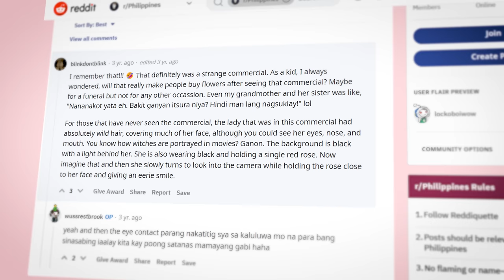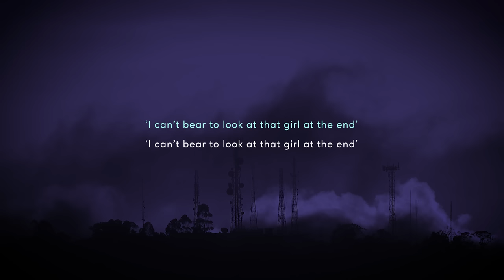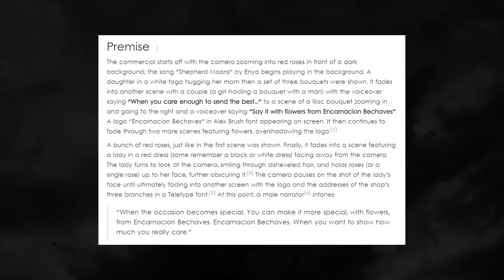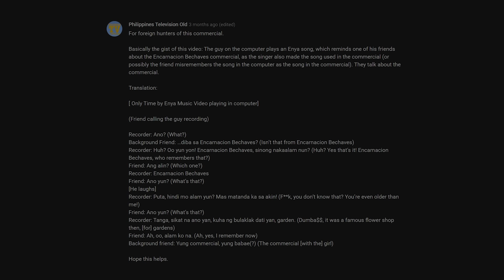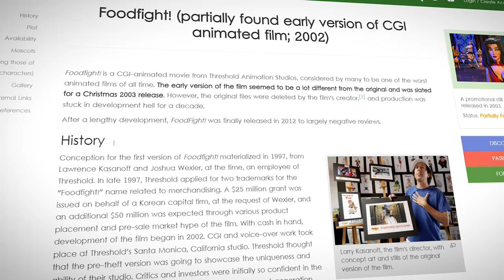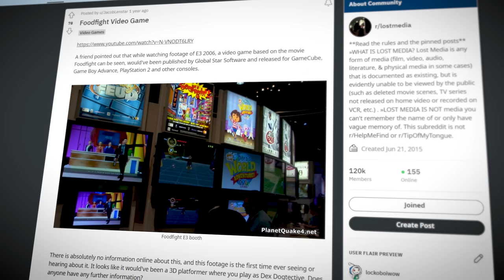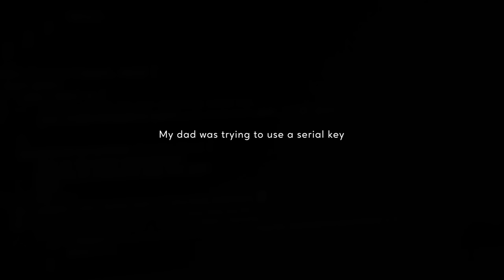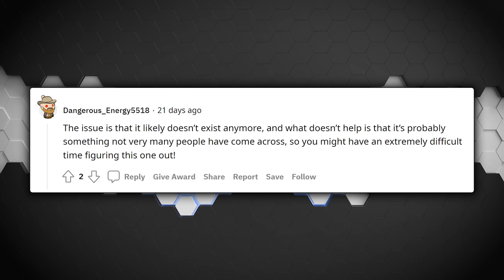Mysterious Pieces of Lost Media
In this video we look at a few different cases of some obscure lost media, hope you enjoy :)